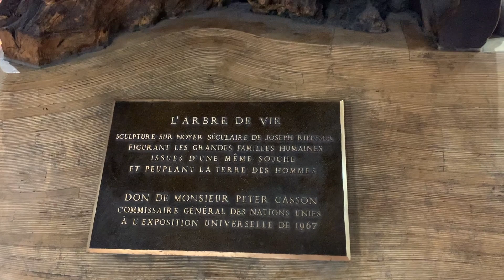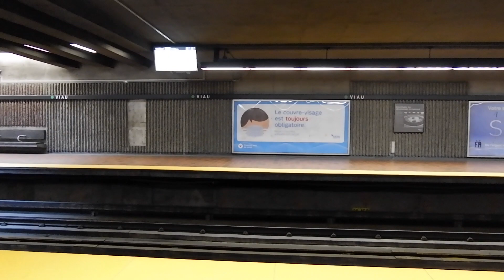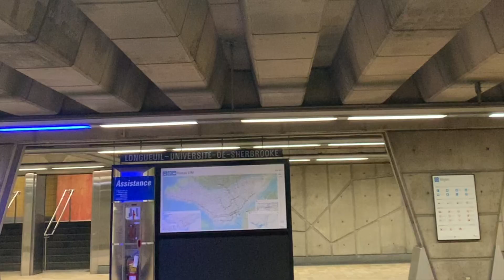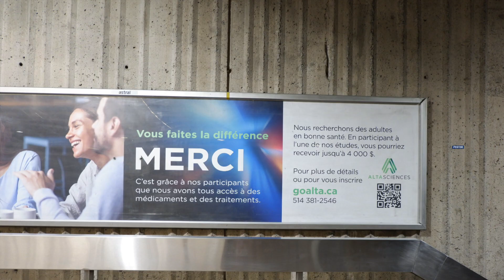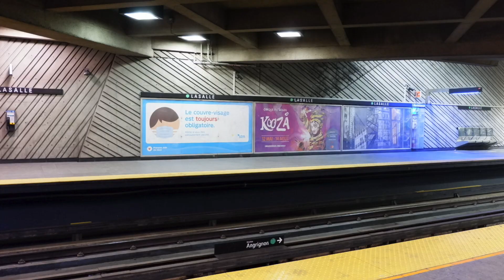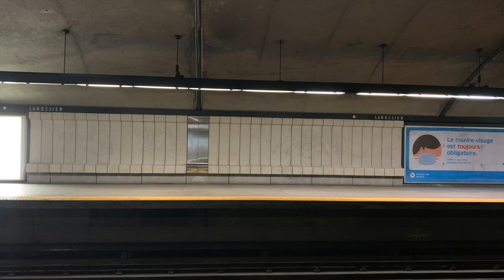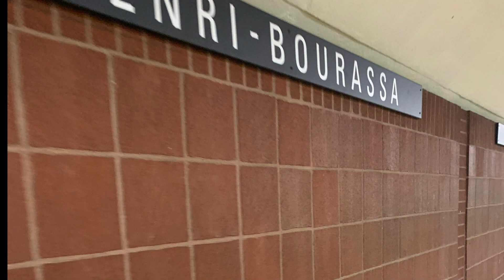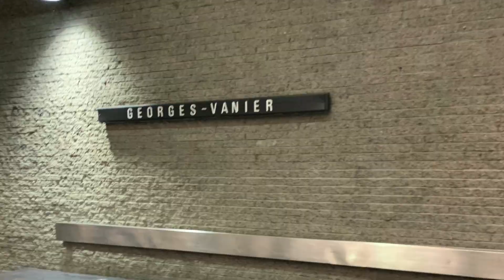Complete Stations of Montreal Metro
The Montreal Metro is a rubber-tired underground rapid transit system serving Greater Montreal, Quebec, Canada. The Metro, operated by the Société de transport de Montréal, was inaugurated on October 14, 1966.